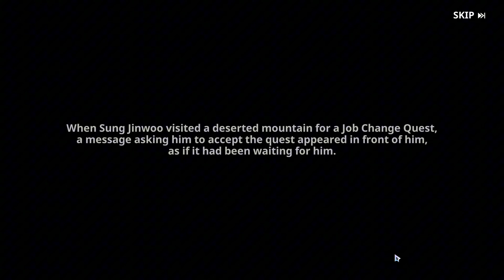CHAPTER 8 Solo Leveling: Arise - Epic Showdown! Sung Jin-woo vs IGRIS!!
The ultimate battle is here! Sung Jin-woo faces his most formidable opponent yet, IGRIS, in Chapter 8 of Solo Leveling: Arise. Witness the clash of titans as these powerful beings collide in a fight for supremacy. This video breaks down the intense action, analyzes the characters' strengths, and explores the potential impact of this epic confrontation on the story. Don't miss out on this thrilling chapter!